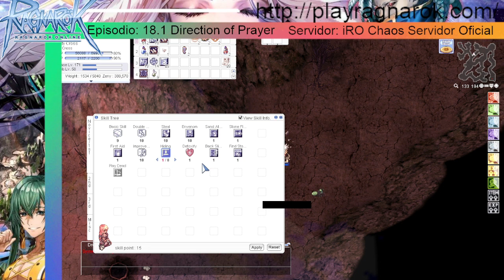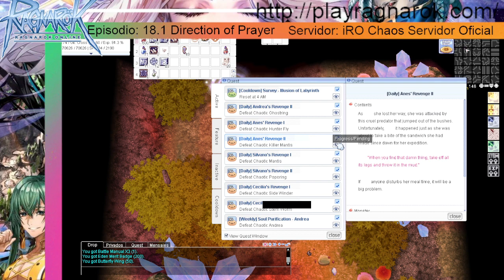IRO Chaos - Guillotine Cross - 171 - 175 Illusion Investigation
En este caso estuve limitado a estar en Illusion Investigation de 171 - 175

No requiere mucho tiempo

- Illusion Teddy Bear
- Illusion Abyss Turtle
- Illusion of Luanda
- Illusion of Twins
- Illusion Laberynt

Nivel 150 -175 es muy aceptable solo hacer diarias de este tipo sin ponerse como locos a levear todo el dia.

Discord de mi vieja Guild.